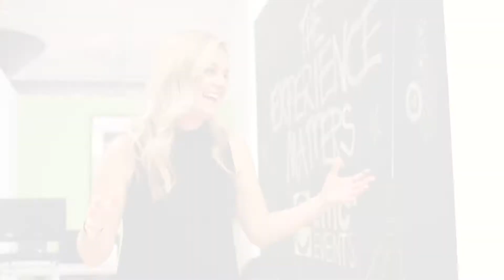ILEA // Why is Membership Important?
Video created for ILEA by 5Gear Studios.